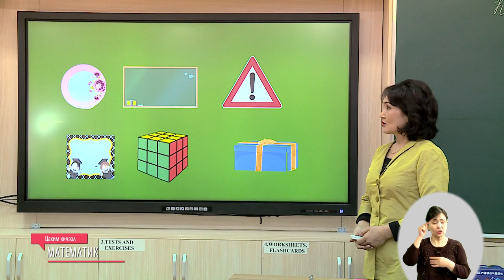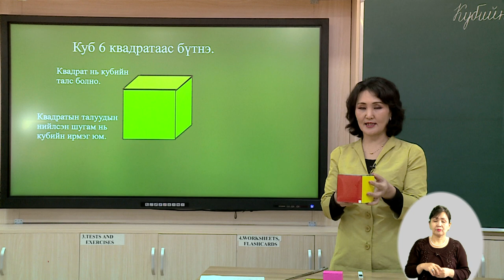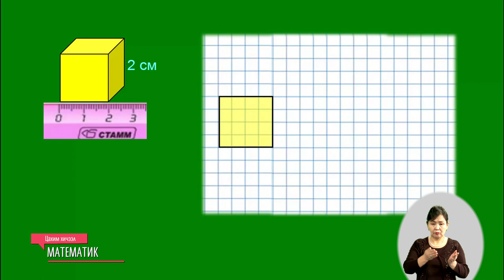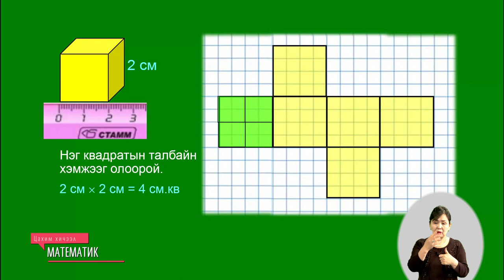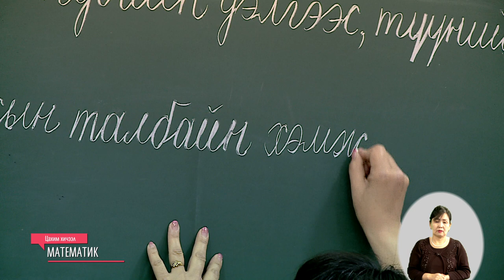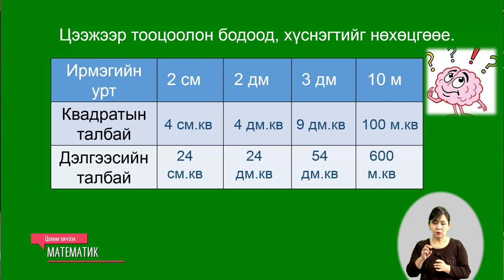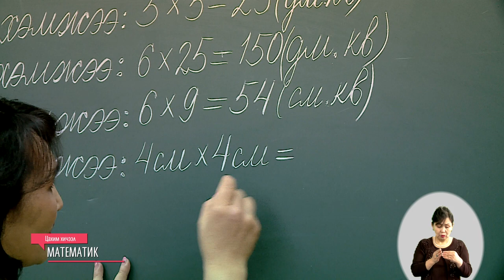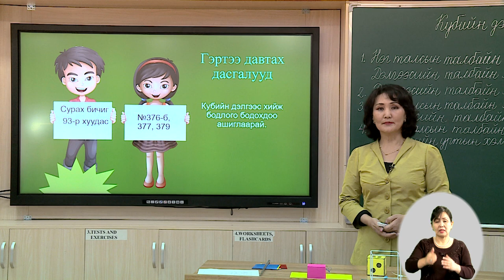3 р анги Математик 11